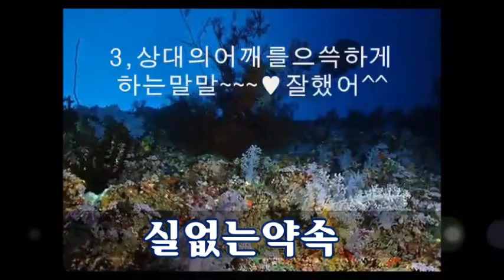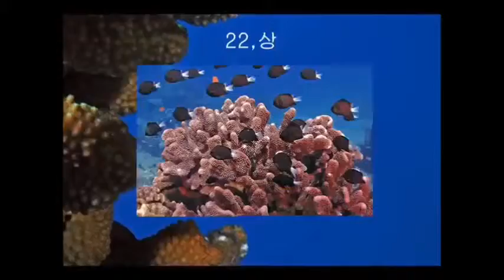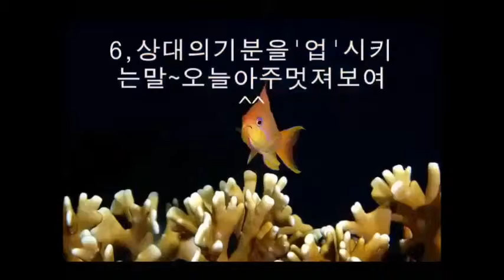광표 실없는약속(한동한)2016